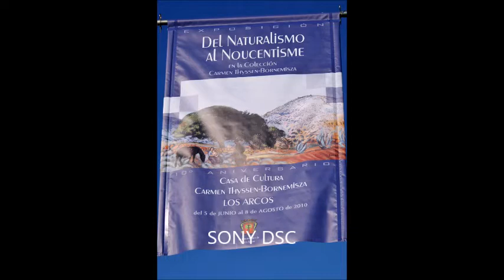LOS ARCOS NAVARRA,10 ANIVERSARIO CASA DE CULTURA CARMEN THYSSEN BORNEMISZA,4-6-2010, Fede